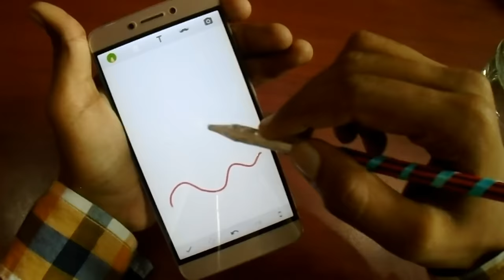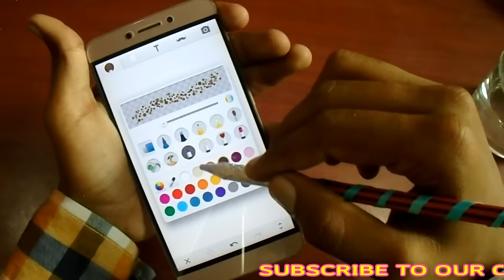Handmade Stylus pen/S pen Using a pencil | Nishant Kashyap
👉👉Follow Us🙏🙏🙏🗣
You Can Follow Us on Following Platforms